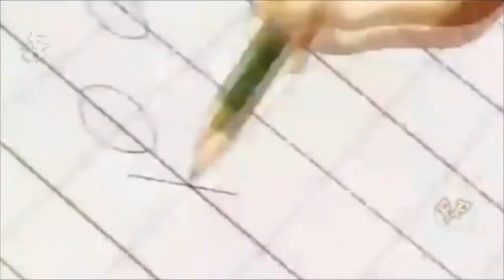اغنية حنين القصير مش كل الناس علي مجموعة من الانيمات ريمكس